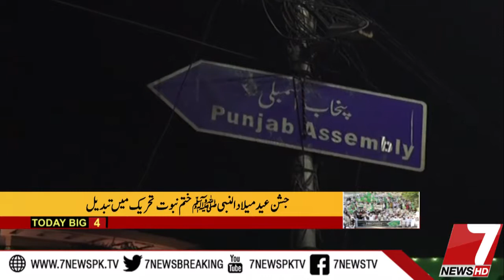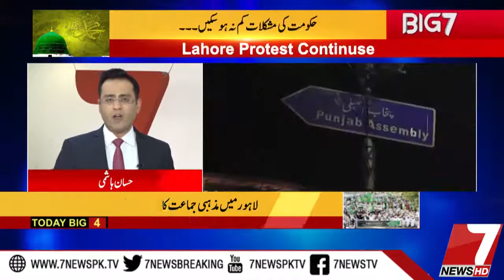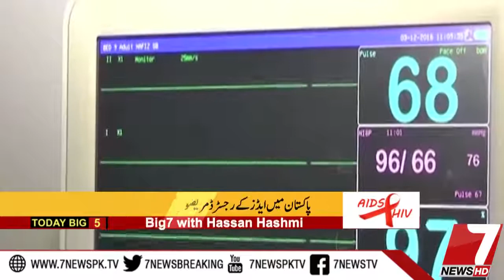BIG 7 01 December 2017 |7News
BIG 7 is a show which is On aired on everyday at 10:00pm Discuss BIG 7 News of the Day.
All latest happenings on Panama Case, Dawn Leaks, Maryam Nawaz, Imran Khan, Raheel Sharif, Nawaz Sharif, Qamar Javed Bajwaa, DG ISPR General Asif Ghafoor and best analysis of Qasim Ali Shah, Hassan Hashmi, Osama Tayyab and Sidra Meer at one place! The official YouTube channel for 7News.